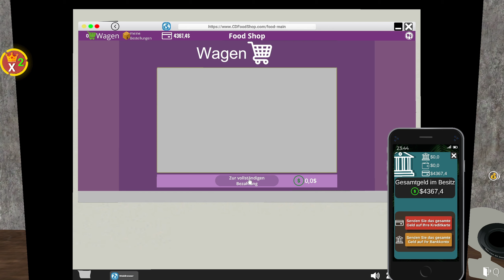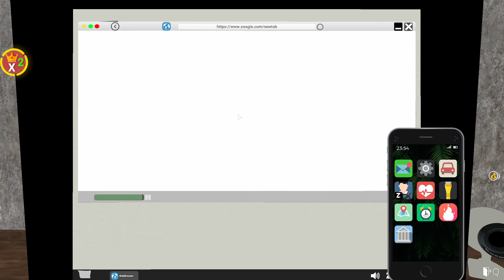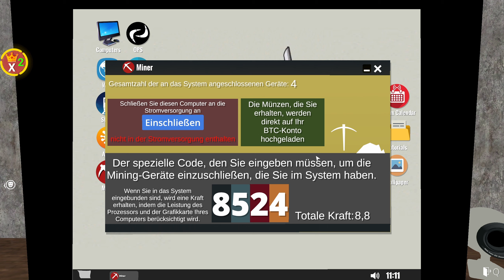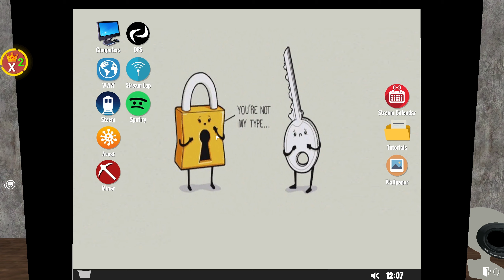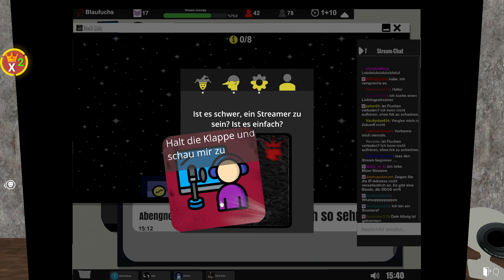Let's Play Streamer Life Simulator 🖥️07 - BitCoin Miner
Kay die Geldprobleme und gesundheitlichen Schwierigkeiten nehmen zu x3 Wir müssen uns um Kohle bemühen, hab da von nem Gumbel ausm Internet aber nen Tipp bekommen ;3

____________________🦊Soziales🦊_____________________
Den Blaufuchs findet ihr auch auf: